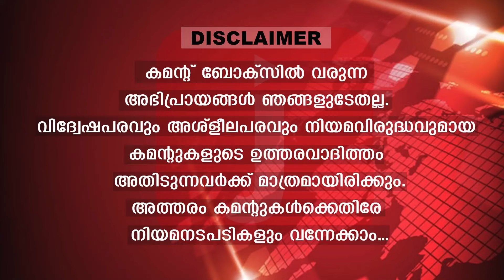പണികൾ ഏറ്റുവാങ്ങി ബിജെപി. തലകുനിച്ച് മോദിയും ഷായും | The Journalist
ആദിവാസിയെ അവഗണിക്കുന്ന
നാദരേന്ദ്രമോദിക്ക്  ഇരുട്ടടി
തൃണമൂലിനെ കളിയാക്കിയ
സംഘപരിവാറിന് വിലക്ക് !